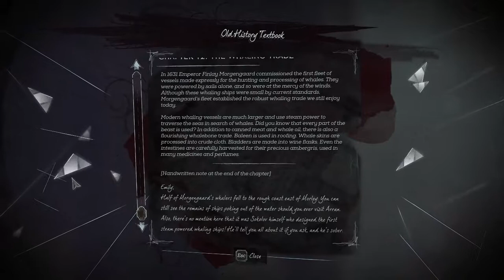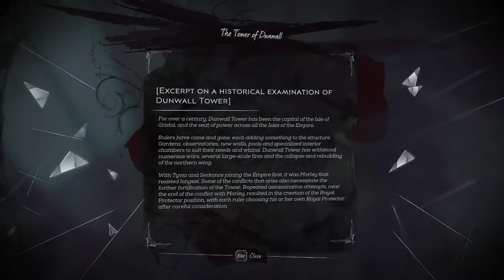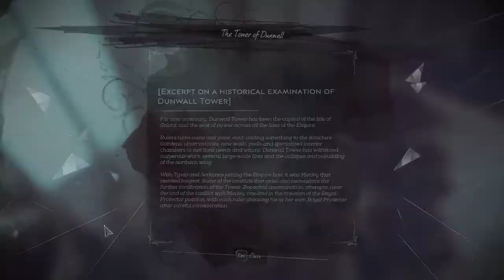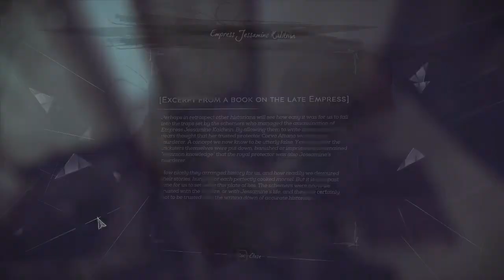Let's Play Dishonored 2 [Low Chaos] - Part 5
Part 5 of Let's Play Dishonored 2 [Low Chaos].

Special thanks to Turtle2720/VeeDK for getting this game for me!